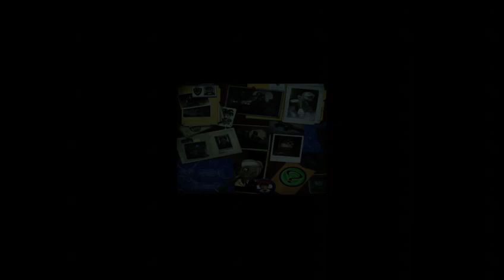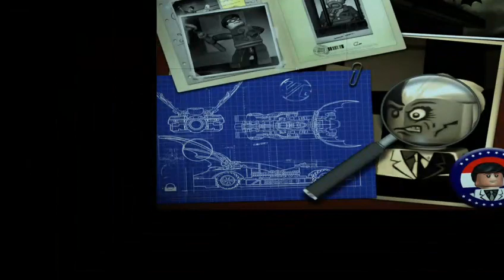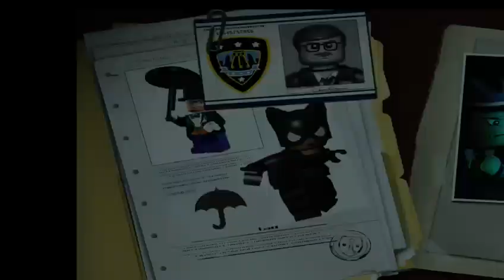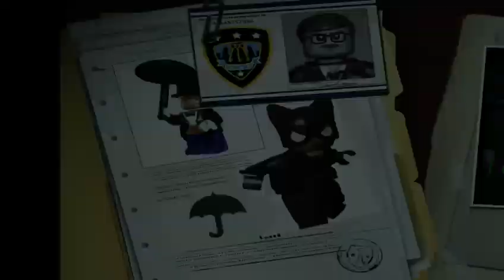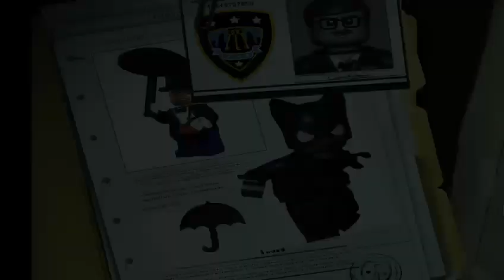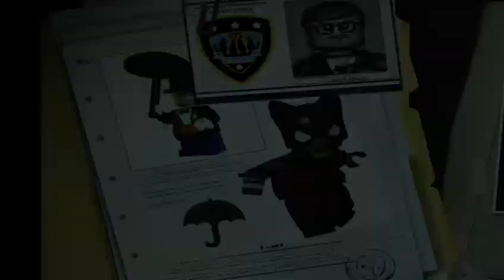Lego Batman | free play NHG hero coop WR 50:10